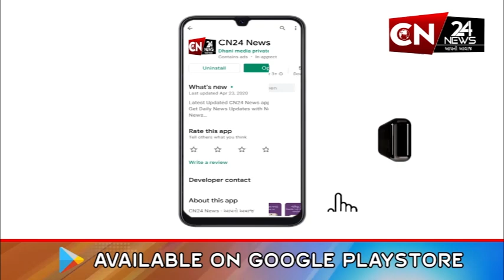રાષ્ટ્રીય : આજે મહાત્મા ગાંધી અને લાલ બહાદુર શાસ્ત્રીની જન્મજયંતી